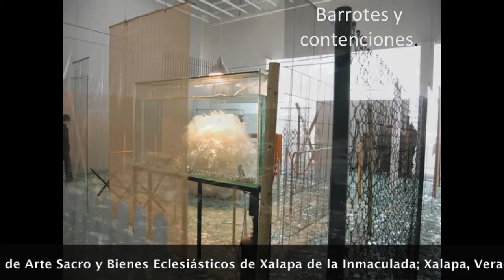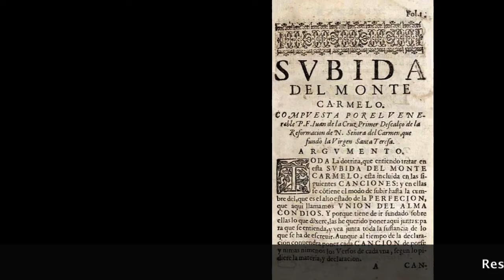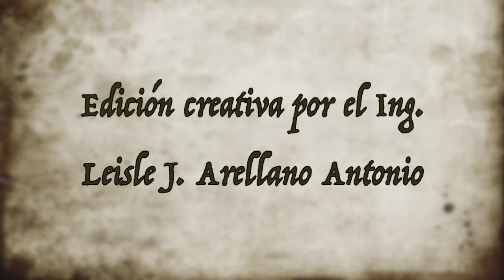"A TRAVÉS DE CILDO MEIRELES UNA INTERPRETACIÓN DESDE LA MÍSTICA CRISTIANA"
Resumen de la conferencia impartida por la Mtra. María Angélica Gonzalez Dávila, en el marco de la Jornada de arte y música sacra 216.